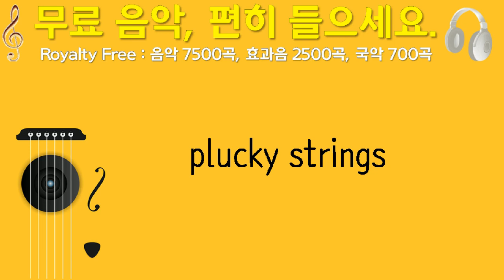plucky strings, mariokhol, 현대 고전, 1분 18초